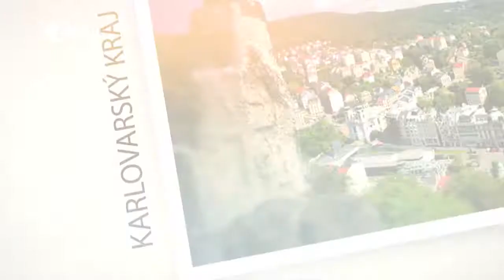ZAK TV - Okénko Tlučná 900 let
Reportáž o oslavách 900 let od první zmínky o obci Tlučná vysílaná TV ZAK